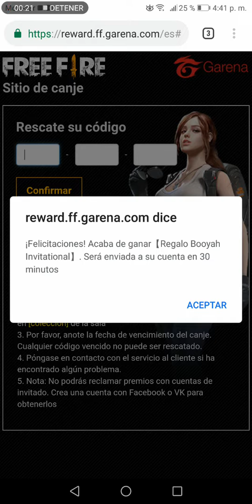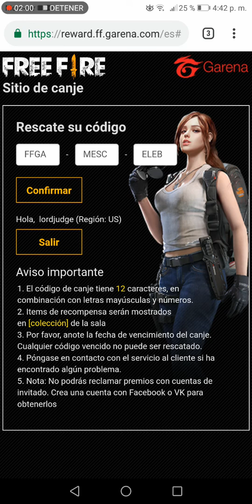NUEVO CODIGO CHICOS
Compartan chicos vayan a canjearlo espero y les sirva éxitos son los mejores

FFGAMESCELEB